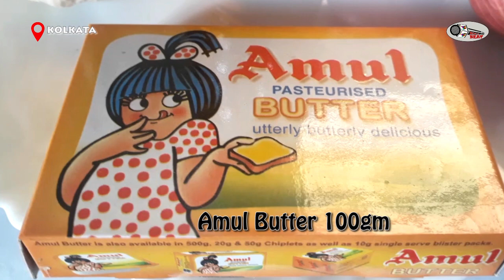Easy Chicken Bhuna Kebab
Super easy and homemade Chicken bhuna kebab recipe without Micro oven or Barbecue!!!